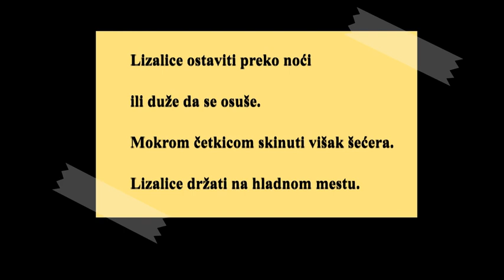Domaće lizalice - Kako da sami napravite lizalice / Lizalice za dekoraciju torte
Ove lizalice su bile poslužile kao dekoracija za rodjendansku tortu moje ćerke. Deci su se toliko svidele da nisu ni jela tortu već samo ove lizalice.
Izrada je jednostavna, samo treba biti pažljiv sa rukovanjem šećernom smesom, jer je jako vruća i lepljiva. Sav alat koji koristite nakon izlivanja lizalica odmah stavite pod vruću vodu i operite da bi lakše skinuli šećernu masu pre nego sto se stvrdne.

Domaćelizalice držite na hladnom mestu, jer na sobnoj temperaturi počinju da se tope. Najbolje ih zabodite na stiropor i držite ih u frižideru.

Sastojci:
1 šolja vode
3 šolje šećera
1 kašičica limuntusa
prah šećer (ukoliko nemate modle)
drveni štapići
dekoracija (zvezdice, biseri...)